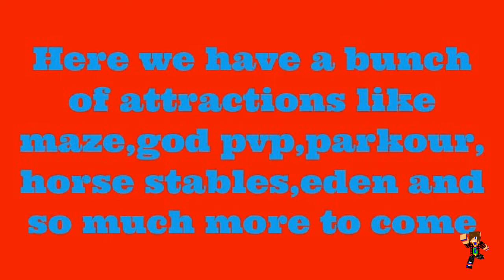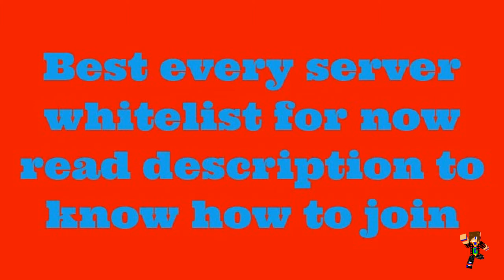CheesyGames Server review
This server is great it has so many attractions everywhere so dont forget to join this amazing server. It is whitelist at the moment but when many people start to join then whitelist will be taken off. Leave in the comments your Minecraft username and say 123 in the comments in order to join whitelist